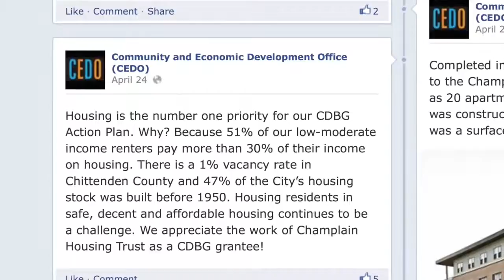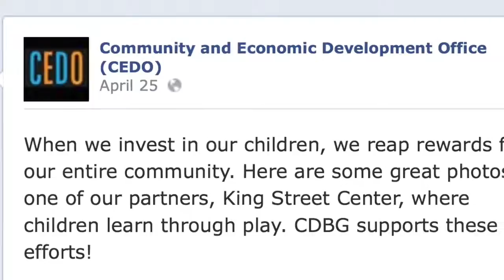National Community Development Week -- Burlington, VT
Sometimes you don't need any actual footage to produce an effective video! Learn more about affordable video production or editing at:

OFFICIAL DESCRIPTION:

This year (2014) marked the first time the City of Burlington, Vermont recognized and celebrated National Community Development Week to increase the awareness of the benefits of the CDBG program for our local community. Activities included Public Service Announcements that aired on our local radio station, WVMT, 2 television shows, a morning radio show, press releases and Facebook/Linked In posts. All these activities are captured within this short video produced by Horbawrong Creative. This award winning program was recently recognized during the annual National Community Development Association conference in Columbus, OH.